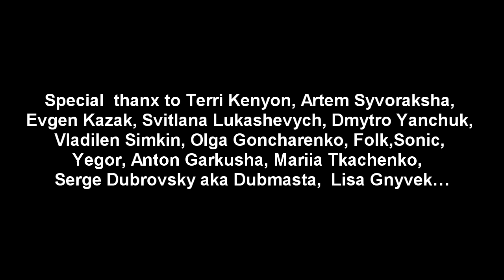Dmytro Kurovskiy "Prepared for Everything!" performance 2016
"Prepared for Everything!"is a performance by Dmytro Kurovskiy, Ukrainian artist and musician, frontman of the "Foa Hoka" band, who has been working for many years at the intersection of  neo-pop and psychedelic art.
The video is a teaser of the three-act mini-play, which is a declaration of the dedication to music, sex, freedom, love, and almost all other aspects of life. Kurovskiy's art is remarkable for the use of collage that helps to create information noise in this performance while the unhidden irony acts as a social criticism of our reality. For the attack on the social system, Kurovskiy combines numerous elements of the world underground with Ukrainian grassroots protest. An important place is occupied by a psychotic element in this work, which emphasizes the thorough mixing of different styles, discourse, in which every word deserves to gain revolutionary weight.

"Prepared for Everything!" performance
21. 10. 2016  Plast Art Museum ,  Chernihiv, Ukraine
 Dancers: Grygory Kotsyura, Roman Tkachev
Bad Brains.
Curated by Serhiy Tonkanov.
Design by Dmytro Kurovskiy , Vladilen Simkin, Artem Syvoraksha,  Dmytro Yanchuk.
Camera: Dima Silich aka Shaka
DJ Boochyaman
Special thanx to Terri Kenyon, Artem Syvoraksha, Serhiy Tonkanov, Evgen Kazak, Andriy Chupryna, Svitlana Lukashevych, Dmytro Yanchuk, Vladilen Simkin, Olga Goncharenko, Folk, Sonic, Yegor, Anton Garkusha, Mariia Tkachenko, Serge Dubrovsky aka Dubmasta, Lisa Gnyvek...